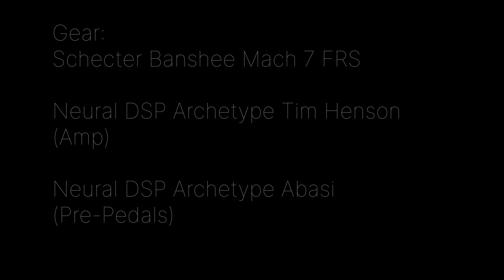Extinguish (Originals)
Wrote some chugs and stuff